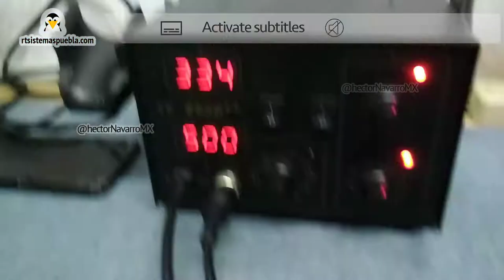How to replace NYX Fly 2 charging port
Tools: hot air station, welding paste XG-50